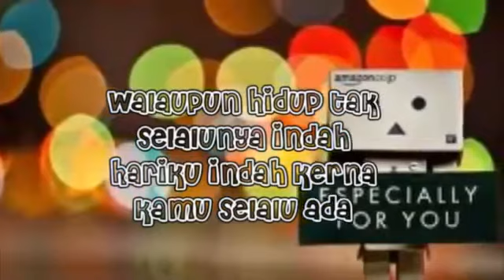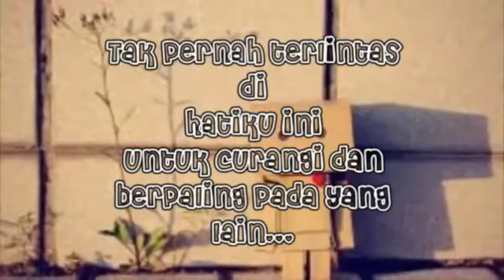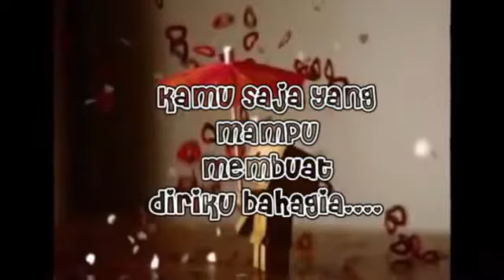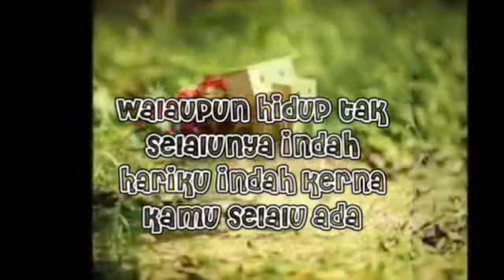KAMU SAJA AINAN TASNEEM